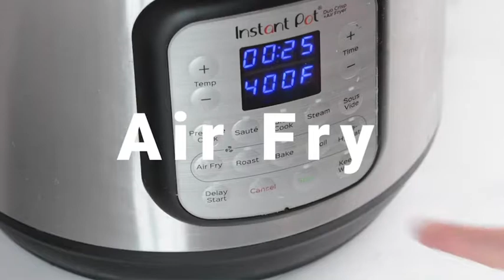How to make pickles fry crunchy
Fly fly journey